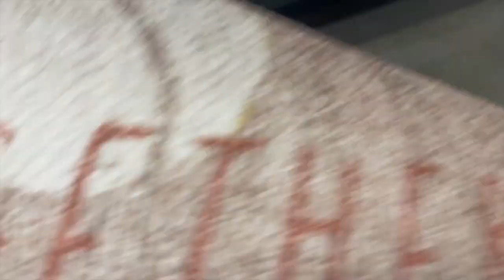LLEGO NAVIDAD + VLOG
YTAN15

Mueble de zapatos